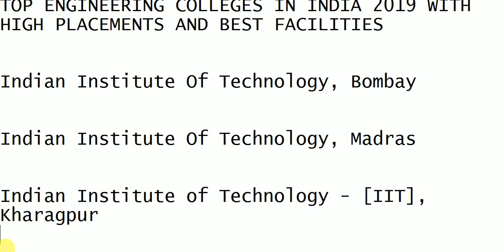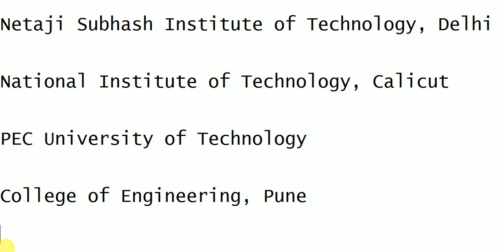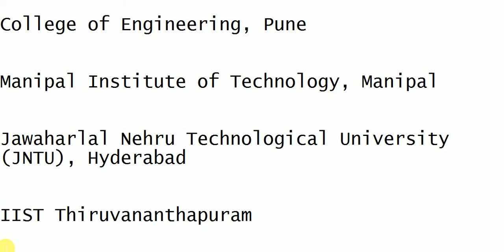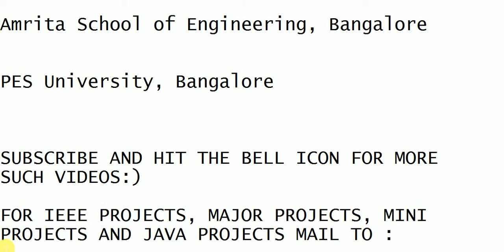TOP ENGINEERING COLLEGES 2019 IN INDIA WITH HIGH PLACEMENTS AND HIGH PACKAGES || BEST WAY TO STUDY